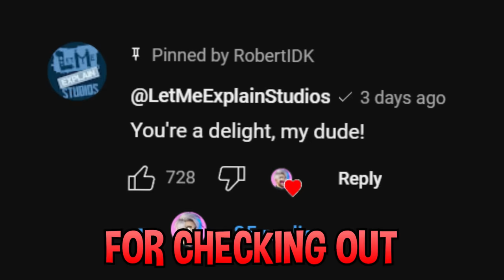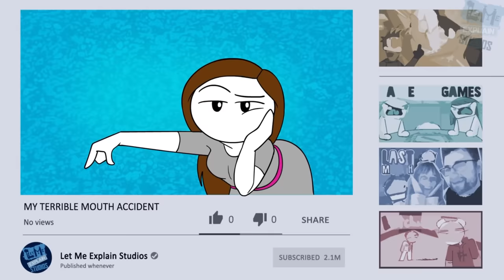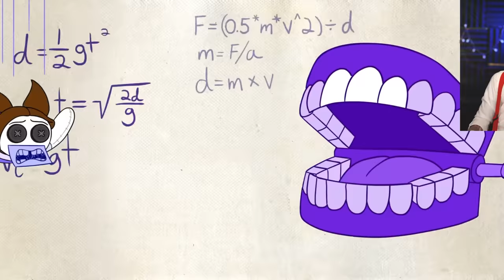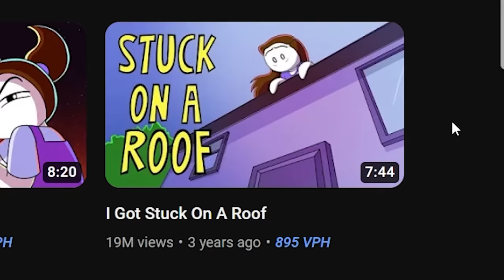So, I Watched Let me Explain Studios Again...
So, I watched let me explain studios again! First, I watched TheOdd1sOut. Then I watched Jaiden Animations. Then I watched Haminations. But now, RobertIDK finally watched Let Me Explain Studios ! Let Me Explain Studios is a funny animated stories channel by Rebecca Parham! In this video, we react and review Let Me Explain Studios My Terrible Mouth Accident story, and Let Me Explain I Got Stuck On A Roof! Next time, we will watch SomethingElseYT!

Go check out @LetMeExplainStudios Right Now!